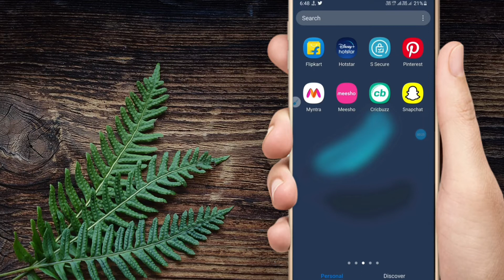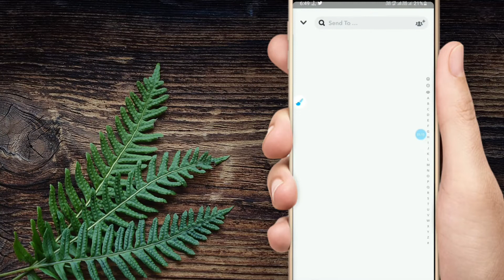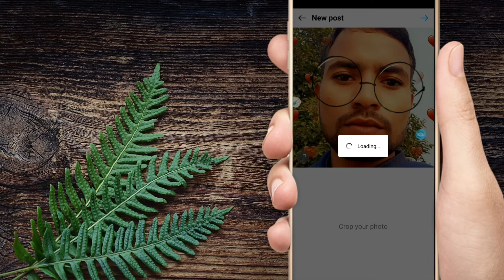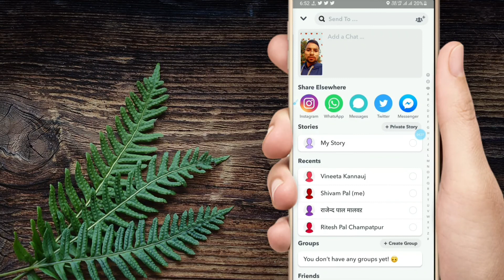snapchat photo video ko Instagram ki story , post me upload kaise kare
Snapchat ki photo ko Instagram me upload kaise kare
how to upload snapchat photo in Instagram
Snapchat ki photo ko Instagram story me kaise lagate